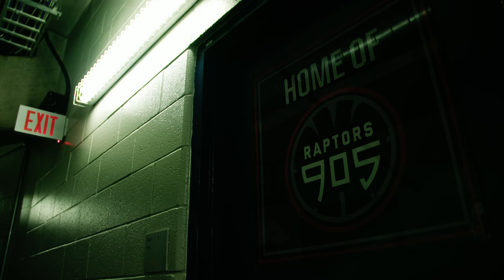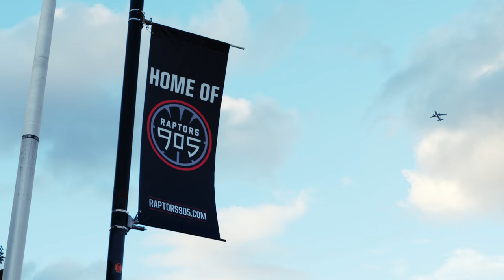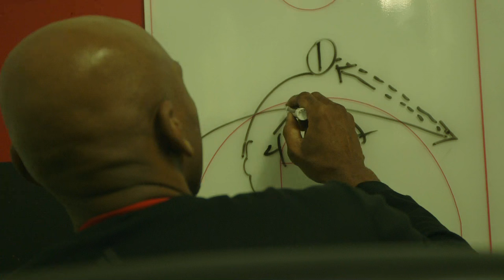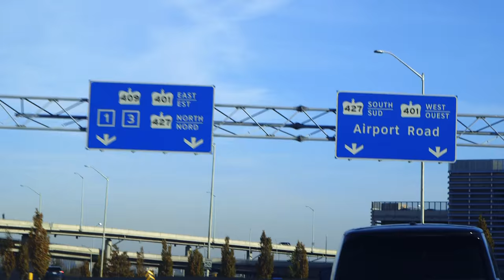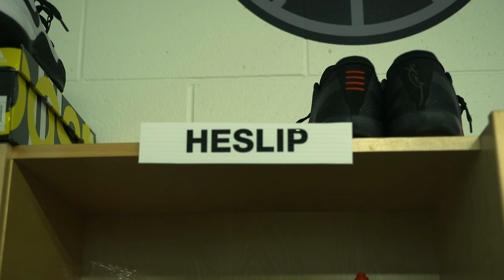Open Gym Season 5, Ep 8: 905 presented by Bell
This week on Open Gym, the spotlight turns to Raptors 905. Under the leadership of head coach Jerry Stackhouse, players chase their dreams of playing in the NBA, while Bruno Caboclo takes the next step in his journey.